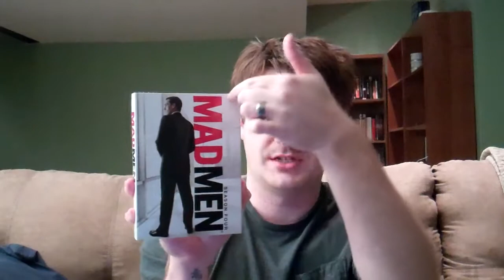Game Discussion: To The Moon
Talking about one of the most touching games I have ever played. Seriously guys, watch a grown ass man get choked up on film.